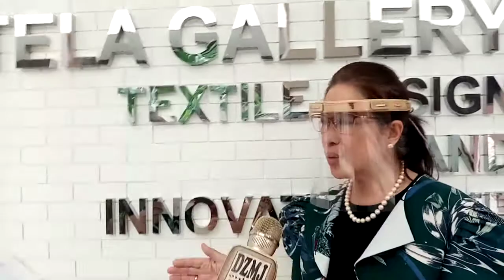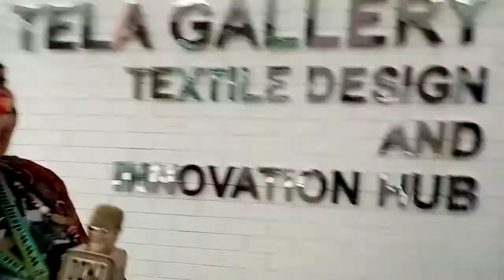Dir Celia B Elumba of DOST-PTRI at DZMJ Online Season 36 Episode 9